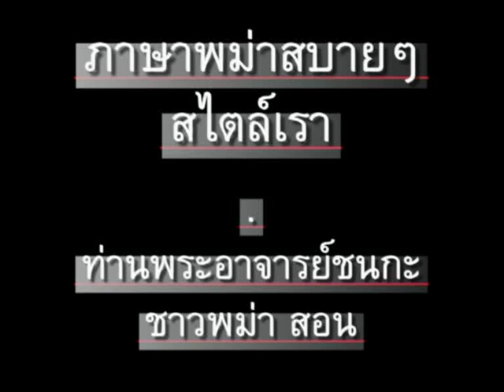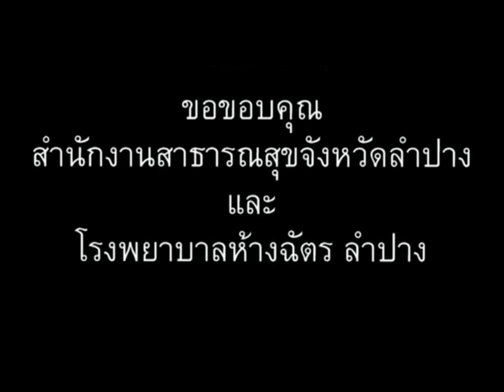ภาษาพม่า ตอน123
ภาษาพม่า(เมียนมา)สบายๆสไตล์เราตอน 123 - อันไหน // 'Learn Myanmar (Burmese / Burma language)' for Thai speakers. Chapter 123 - which one? CC: BY-NC-SA.